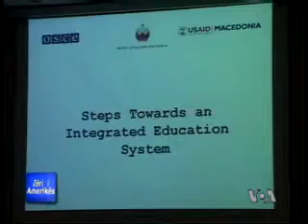Maqedoni Perpjekje per nje sistem te integruar arsimor